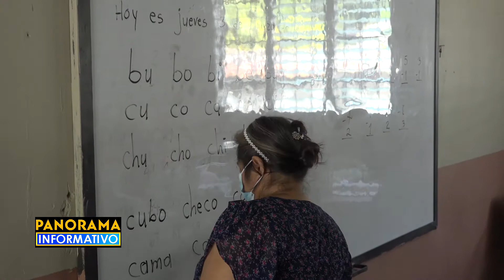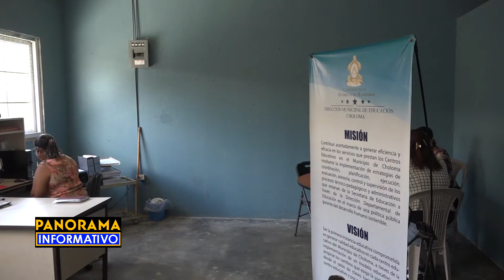Inician las clases presenciales con inspecciones por parte de la Distrital de Educación en Choloma.